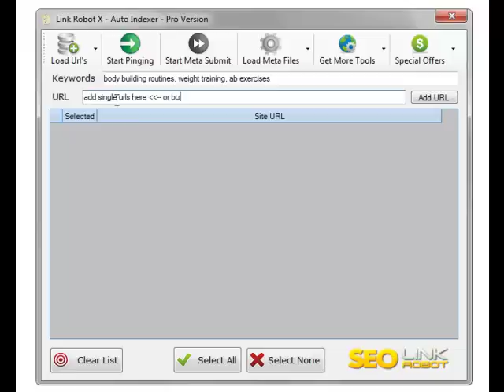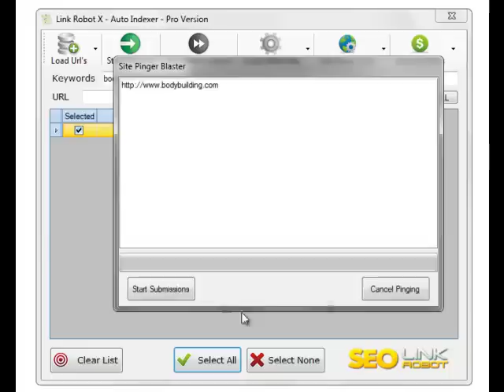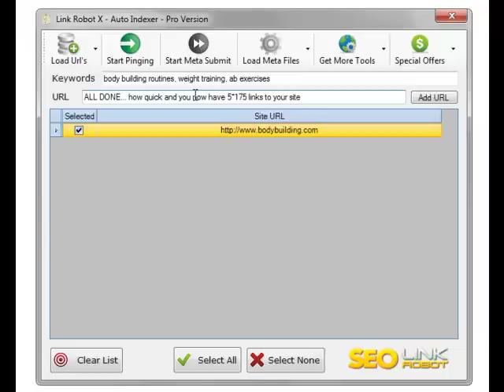Seo Link Robot - Fast Indexer Pro Software (Official Site) - Instant Indexing In Minutes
From The Official Seo Link Robot Providers

Get the Official Seo Link Robot Fast Indexer Pro Software..

Seo Link Robot - Fast Indexer Pro will get your links indexed fast and without effort. Simply add in your urls and keywords and click a button. :)

No more manual indexing / pinging and meta submissions which takes days to complete... 1 click and it's all done for you on auto pilot..